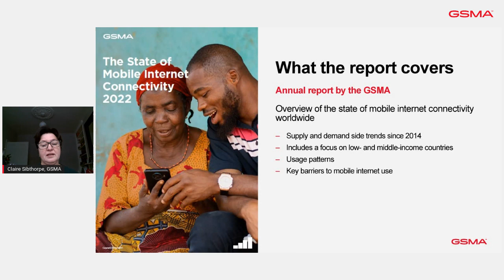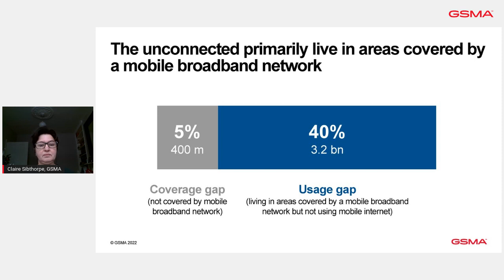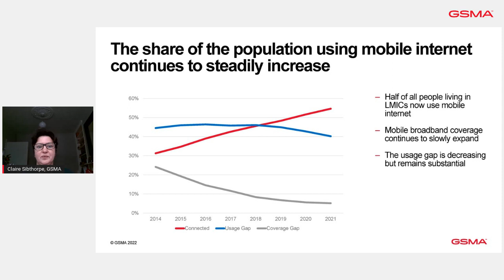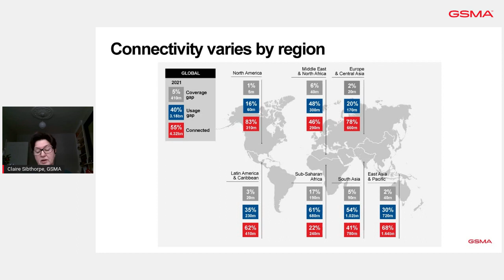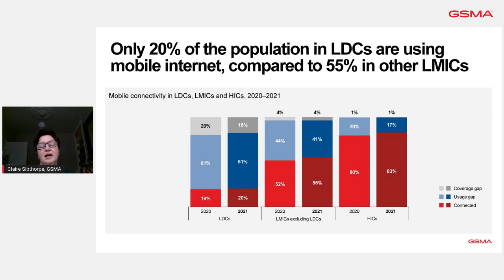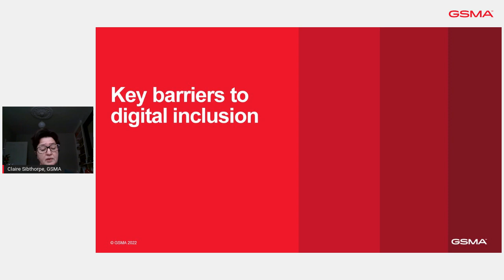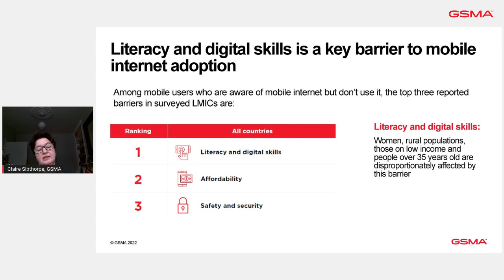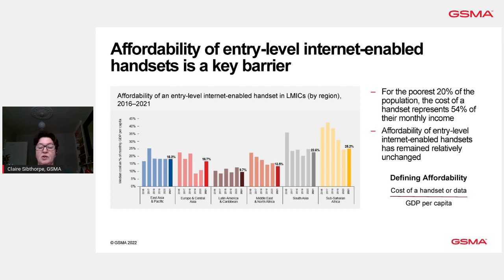The State of Mobile Internet Connectivity Report 2022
In this webinar recording, learn about the latest trends in global connectivity from The State of Mobile Internet Connectivity Report 2022.

By the end of 2021, 4.3 billion people were using mobile internet - an increase of almost 300 million since the end of 2020. But there's still a long way to go to close the 'usage gap' which now stands at 3.2 billion people. In this session, Claire Sibthorpe shared the key findings from this year’s ‘The State of Mobile Internet Connectivity Report’. This was followed by an interactive discussion with key author Kalvin Bahia from GSMA Intelligence and Claire Sibthorpe, Head of Connected Society and Connected Women at the GSMA.

With 95% of the world’s population covered by a mobile broadband network, addressing the usage gap – the 40% of the global population covered by a mobile broadband network but not using the internet – is the main challenge. While important progress has been achieved in increasing internet adoption and usage, there is a growing digital divide between and within countries. Learn more about these trends in connectivity in low- and middle-income countries, the barriers people face to using mobile internet and what factors affect this.